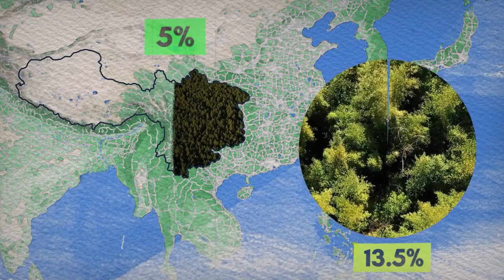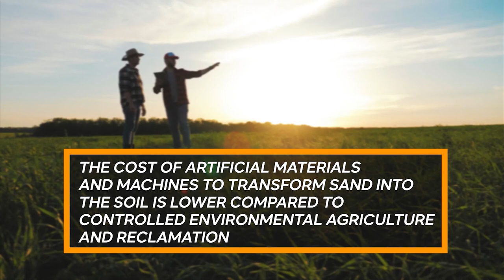WHAT?! China Builds Forests Out of THIN AIR?!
What?! Watch to See How China Builds Forests Out of THIN AIR!
Desertification, in layman's terms, is when a once lush and fertile area transforms into a barren desert. This can happen for a variety of reasons, including overgrazing, deforestation, and climate change. In China, the Gobi Desert is the main culprit. In 1978, China launched the Three-North Shelter Forest Program, also known as the Great Green Wall. The goal of this program is to stop the expansion of the Gobi Desert and reforest areas in the northeast, north, and northwest regions. China went all out with this project, planting over 7.88 million hectares of windbreak trees and reversing desertification in over 336,200 square kilometres.

In today's science communication video, we look at How China Built Forests Out of THIN AIR! Keep watching to see how China is using science and technology to turn deserts into green forests. It's like China's forest city, or the great wall of China desert forest. China plans to build its first forest city, by turning deserts into forests. Watch how China is reviving forests and vertical forest building happening in China right now! Watch how China is converting huge deserts into forests!

Inspired by: China officials "final warning" terrifies the whole world!

Inspired by: Reforestation and China's Great Green Wall

On Space Mysteries, we will go through science communication, science and technology, and science news.